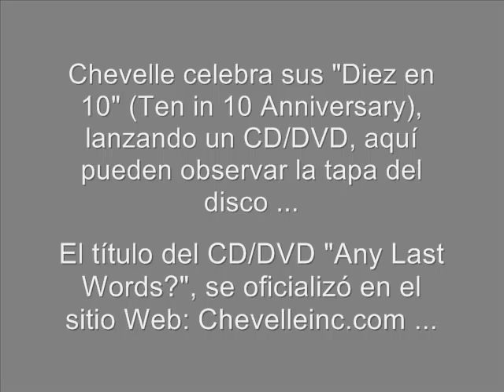Chevelle "Any Last Words?" CD/DVD. Cover Art "Ten in 10" Anniversary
La banda de rock Chevelle, lanzó el martes 11 de enero 2011, su más reciente álbum en vivo, llamado "Any Last Words?", que fue grabado en "The Metro", en Chicago, USA.

El "artwork" fue hecho por Dean Bernardini, bajista de Chevelle, y el productor del DVD fue Frankie Nasso, quien ya trabajó con los hermanos Loeffler, en el clip de "Shameful Metaphors".

Además se presentó un kit de aniversario, que incluye lo siguiente

"Any Last Words?" Track listing:

1. AntiSaint
2. Jars
3. Sleepwalking Elite
4. The Clincher
5. Shameful Metaphors
6. Sleep Apnea
7. Get Some
8. Letter From A Thief
9. An Evening With El Diablo
10. Send The Pain Below
11. The Red
12. Straight Jacket Fashion
13. Vitamin R
14. I Get It

Aquí le presentamos los tracks que no fueron incluidos en la edición final de: "Any Last Words?":